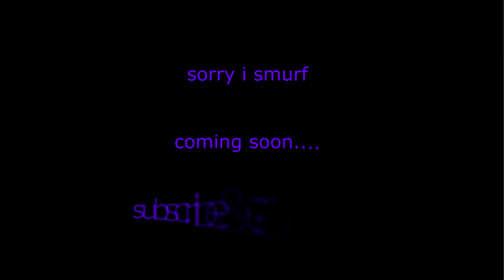DBO cap Lvl 60 Crane PVP BEST BUILD you can make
Best build lvl 60 you can make on crane.
Our guild is searching members. Come and grow with us :)